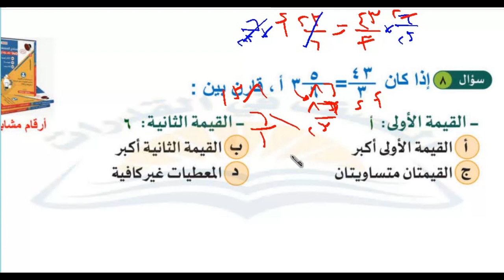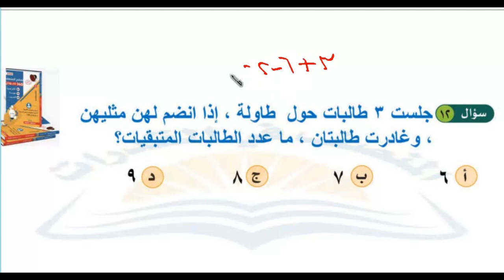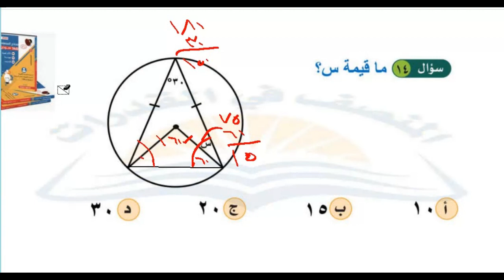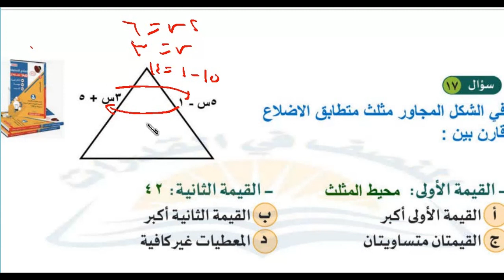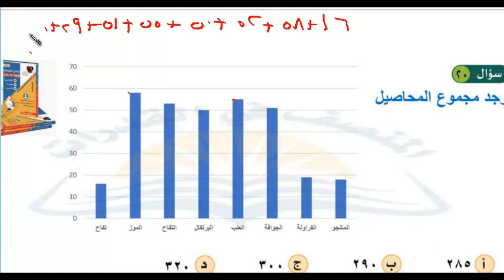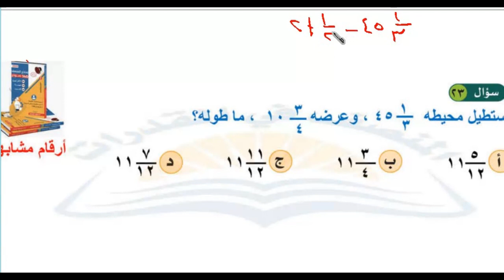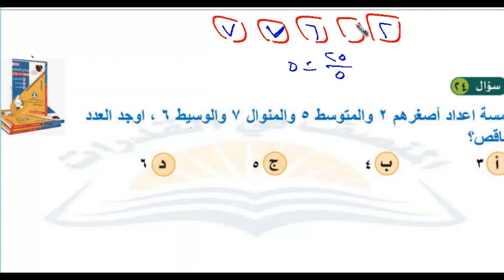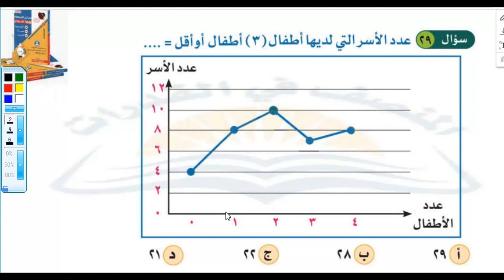اختبر نفسك في اخر التسريبات (قدرات كمي )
0:00 صباح الفل
0:30 قارن
1:42 قارن بين مساحة المثلثين في المربع والمستطيل
2:13 إذا كان 2^(س@jaimahadevdevendratripathi3601+1)=6 اوجد 16^س
2:58 اذا اشترى شخص سلعه بمبلغ 648 ريال يعد خصم 10% ما سعر السلعة قبل الخصم
4:07 جلست ثلاث طالبات حول طاولة وانضن اليهن مثليهن وغادرت طالبتان ما عدد الطالبات الباقيات؟
4:36 انطلت سيارة من النقطة أ الى النقطة ب بسرعة 120 كام/سفي نفس اللحظة انطلقت سيارة من النقطة ب الى النقطة أ بسرعة 90كلم/س بعد كم دقيقة يلتقيان اذا كانت المسافة بين أ و ب 420 كلم
6:00 ما قيمة س ؟
6:32 قارن بين 8^10 و 2^3^5
7:17 أوجد الفرق بين المجالين في الخاص
8:09 مثلث متطابق الاضلاع قارن بين محيط المثلث و 42
9:04 اذا كان انتاج 6 رغيف خبز تكلفته 4 ريال فكم التكلفة في شهر رجب
9:37 اوجد مجموع المحاصيل
11:10 مبلغ 224 ريال من فئات متساوية في العدد من فئات (10 ريال و 5 ريال و ريال)كم عدد الورقات من فئة 10 ريال
12:42 مستطيل محيطه 45 وثلث وعرضه 10 وثلاثة ارباع ما طوله
15:00 خمسة اعداد اصغرهم 2 والمتوسط 5 والمنوال 7 والوسيط 6 أوجد العدد الناقص
16:18 أوجد العدد في خانة الأحاد
16:49 ما العدد الذي تربيع احاده + 10 يساوي نفس  العدد
17:21 اذا كان محيط الدائرة =20 ط
18:09 عدد الاسر التي لديها أطفال 3 أو أقل
18:55 ما العدد الذي اذا اضفت له نصفه وربعه أصبح الناتج 28